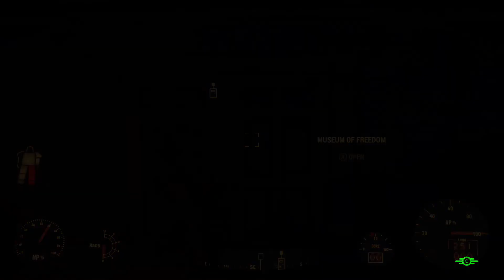Fallout 4 - Pt 1 Prologue